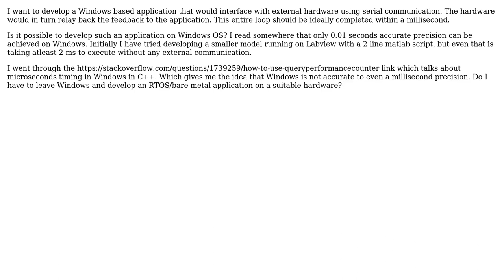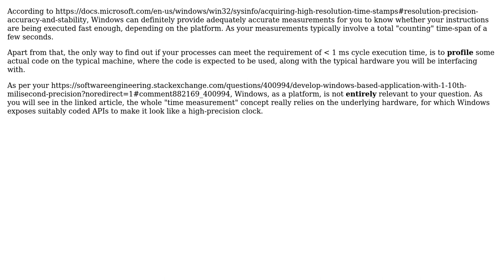Software Engineering: Develop Windows based application with 1/10th milisecond precision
With thanks & praise to God, and with thanks to the many people who have made this project possible! | Content (except music & images) licensed under CC BY-SA | Music | Images & others | With thanks to user Vector Zita user Abhishek Agarwal and the Stack Exchange Network Trademarks are property of their respective owners. You are responsible for your own actions.